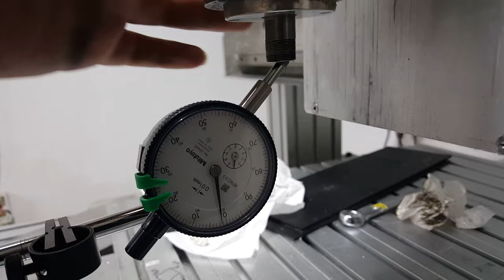Spindle runout after cleaning rust inside collet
Seems great